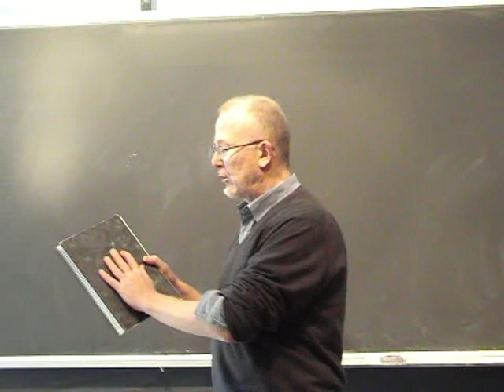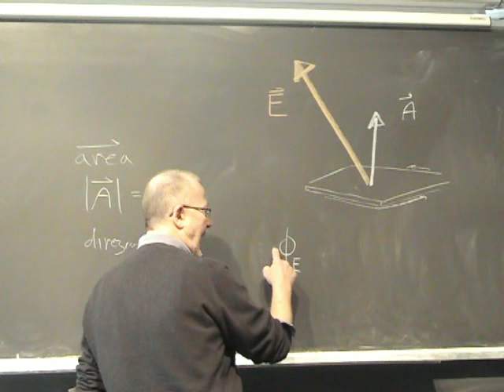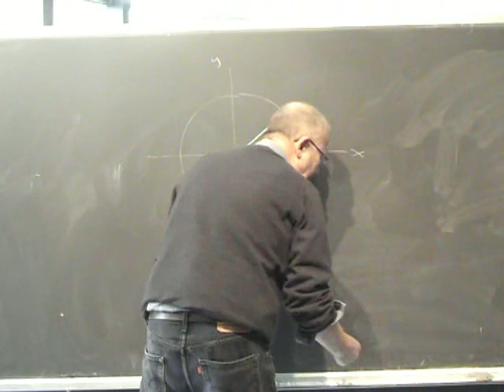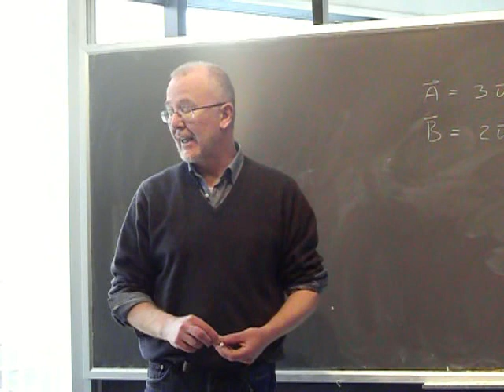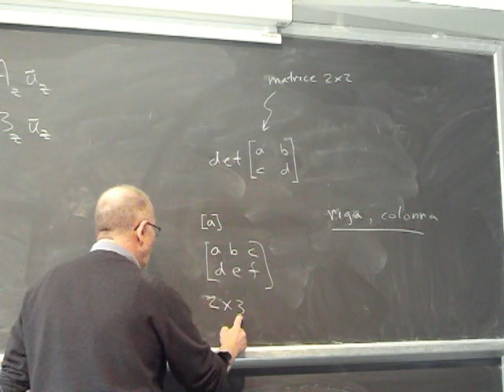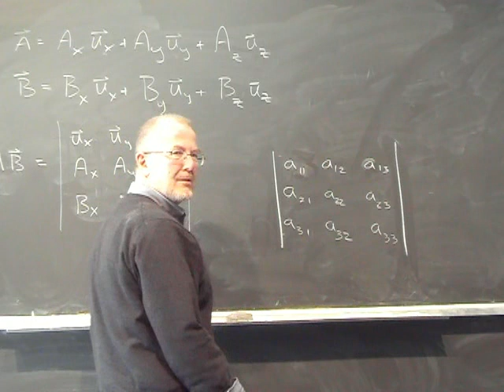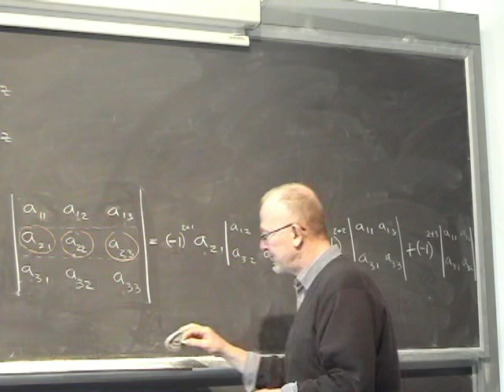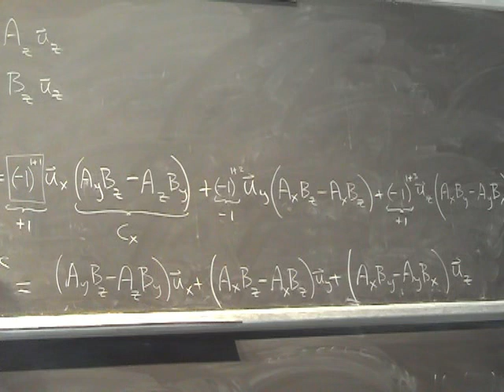Lezione 5a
- continuazione prodotto vettore e scalare - derivate ed integrali (teorema fondamentale dell'analisi) - cinematica e l'integrazione